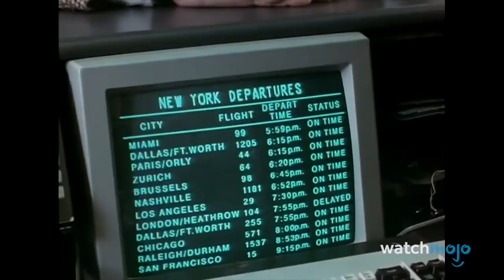Top 10 SCENE più ESAGERATE e RIDICOLE di NICOLAS CAGE!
E' il Nicky, che ci volete fare? Prendere o lasciare =)